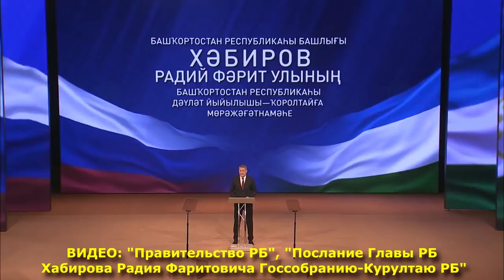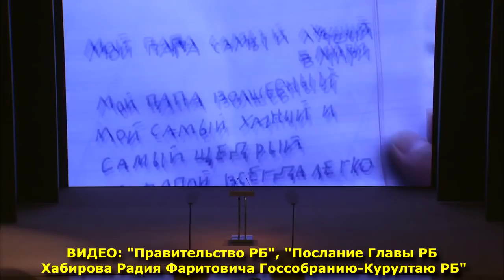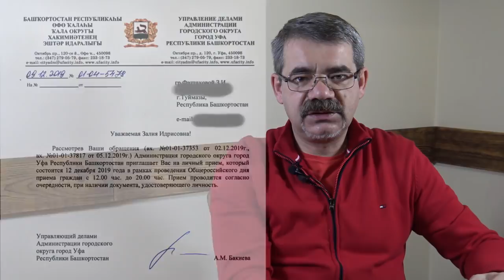"Куда нас послал Хабиров?". "Открытая Политика". Выпуск - 158.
Хронометраж выпуска:
00:13 - Куда нас послал Хабиров?;
04:50 - СПЧ РБ: пора расходиться?;
11:30 - Кутлугужин like Навальный?;
14:06 - ПЛАГИАТ.РБ;
15:57 - Ёлки Беляева: ФАС!;
17:49 - Сибайский синдром;
20:05 - Аресты в Белом доме!;
22:25 - Мустафин: 9 часов в приёмной!;
26:07 - Гайсина проиграла суд!;
30:48 - Долевое строительство;
32:08 - P.S.